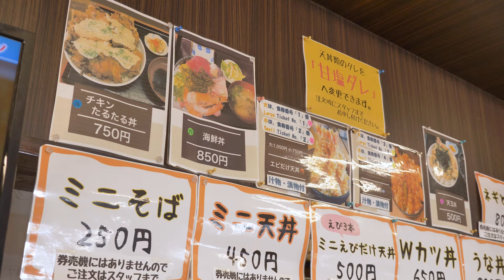【琉球王国の足跡をたどる Special Movie】Re:fresh ～癒しの聖地を辿る、水から海へ～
Re:member URASOE～古に想いを馳せる新しき旅～
【Re:fresh コース　車とシェアサイクルで巡る一日コース】
沖縄県浦添市（うらそえし）で”琉球王国の歴史や浦添市の自然”を感じる癒しの旅を。徒歩で景観を楽しみながら、写真に残したくなるような街並みやグルメなどのおしゃれスポット巡り、自然を感じる体験ができるのがこの旅の魅力。
動画と共に、厳選したおすすめ女子旅コースをご紹介します！